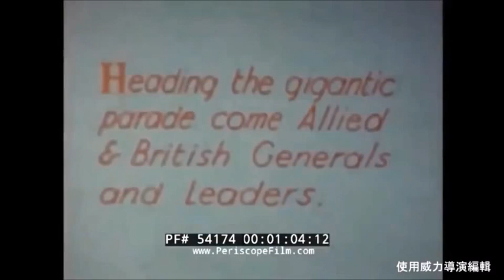1946年、二戰勝利次年、英國首相丘吉爾邀請世界五強、中美英法蘇、同盟國部隊、前赴倫敦遊行（請訂閱螢幕上相關頻道）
轉：此段视頻係1946年、二戰勝利次年、英國首相丘吉爾邀請世界五強、中美英法蘇、同盟國部隊、前赴倫敦遊行、接受英國群眾歡呼、慶賀的時況錄影、由BBC製作、非常珍貴、請聽中華民國國歌、ROC國旗。ROC國軍係孫立人將軍的部隊代表参與遊行。
劉放吾團長係孫立人將軍的得意常勝部下。
由於ROC並無陸軍子弟小學、屏東空小破格錄取劉偉民、才有今天、空小之光的佳話。